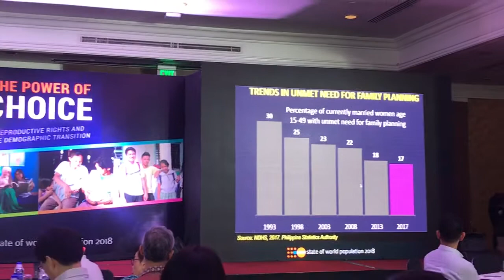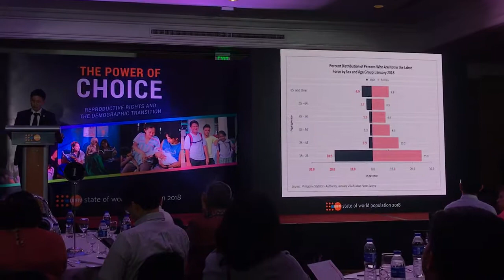The Power of Choice UNFPA